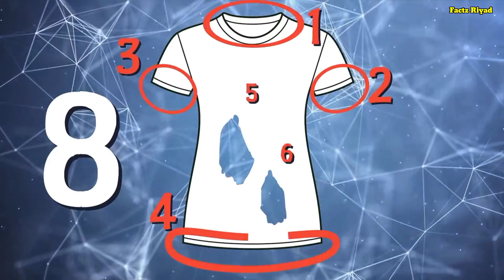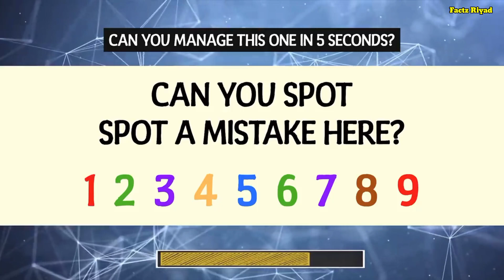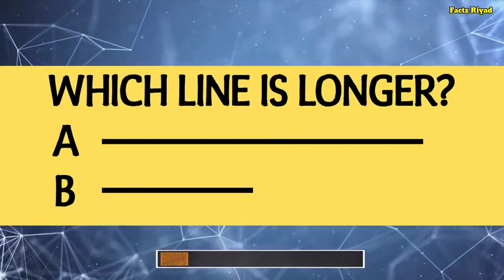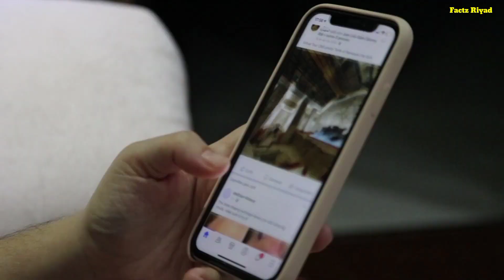বুদ্ধি পরীক্ষা - 5 Tricky Questions Challenge to Test your Brain Power | Factz Riyad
এই ৫টি টেস্ট আপনার মস্তিষ্ককে যাচাই করবে।
আপনার মস্তিষ্কের তীক্ষ্ণতা এবং উৎপাদনশীলতা পরীক্ষা করতে এই মজার টেস্টটি নিন। যত তাড়াতাড়ি সম্ভব এই প্রশ্নের উত্তর দেওয়ার চেষ্টা করুন এবং ফলাফল দেখুন!

আমাদের মস্তিষ্ক একটি রহস্যময় জিনিস। আমরা আকাশ সম্পর্কেও বেশি জানি আমাদের এই মাথার ভিতরে থাকা অসাধারণ এই জিনিসটির থেকে। কিন্তু মস্তিষ্ক সম্পর্কে আমরা যা জানি তা হল বয়সের সাথে সাথে এর তীক্ষ্ণতা কমতে থাকে।

প্রতিটি কাজের জন্য আপনার কাছে সর্বোচ্চ 20 সেকেন্ড সময় আছে, তবে যত দ্রুত সম্ভব প্রশ্নের উত্তর দেওয়ার চেষ্টা করুন।

Timestamp

টি-শার্টে কয়টি ছিদ্র আছে? 0:26

ছবিতে দেখানো গাছটির নাম কি দিবেন? 1:01

অক্ষরগুলো থেকে একটি ভুল খুঁজে বের করুন? 1:32

কোন লাইনটি তুলনামূলক দীর্ঘ? 2:03

দুটি চেহারার মধ্যে কি কি মিল খুঁজে পাচ্ছেন? 2:53

সংক্ষেপে,

যদি প্রতিটি প্রশ্নের উত্তর দিতে আপনার 20 সেকেন্ডের বেশি সময় লাগে, বা আপনি সব টেস্ট কমপ্লিট করতে না পারেন, তাহলে এর মানে হল যে আপনার মস্তিষ্ক একজন পূর্ণবয়স্ক মানুষের ব্রেইনের কার্যক্ষমতার সমান।

যদি আপনি 20 সেকেন্ডের কম সময় নেন, আপনার মস্তিষ্ক বেশ তরুণ, এবং আপনি বিভিন্ন কোণ থেকে কাজগুলি করতে পারেন।

আপনি যদি 5 সেকেন্ডেরও কম সময়ে প্রতিটি প্রশ্নের সঠিক উত্তর দেন তবে আপনার মস্তিষ্ক খুব তরুণ এবং নমনীয়!

আপনার ফলাফল কি? আমাদের কমেন্টে জানান।